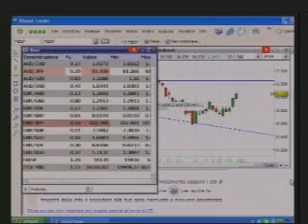ActivTrades su Class CNBC Market Driver 17 Ottobre 2012 - parte 1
✅ Prova le tue strategie di trading su conti demo gratuiti in real time ActivTrades PLC è autorizzata e regolata dalla Financial Services Authority. I prodotti a leva sono ad alto rischio, le perdite possono superare il deposito iniziale.

ActivTrades - Emerick De Narda, Luca Barillaro e Carlo Alberto De Casa analizzano i mercati finanziari e le eventuali implicazioni dell'inserimento della Tobin Tax 👉 Segui le nostre analisi economiche e finanziarie giornaliere